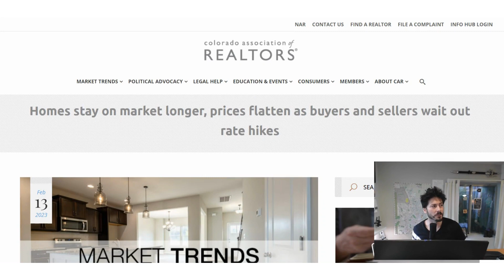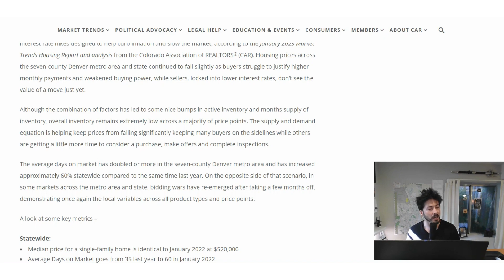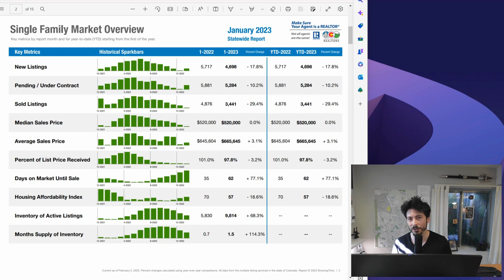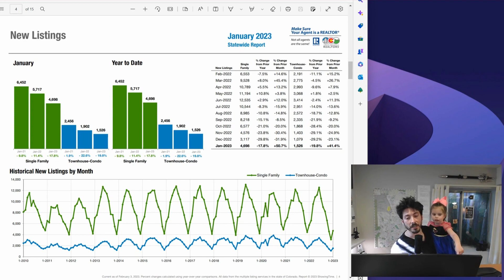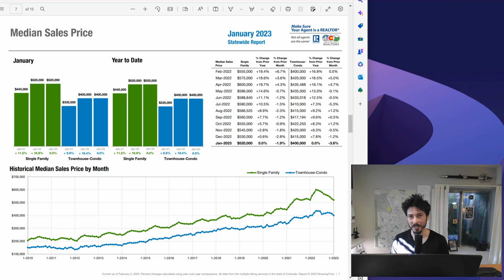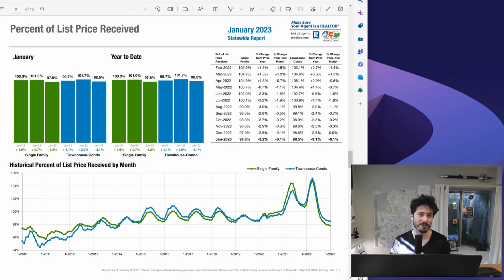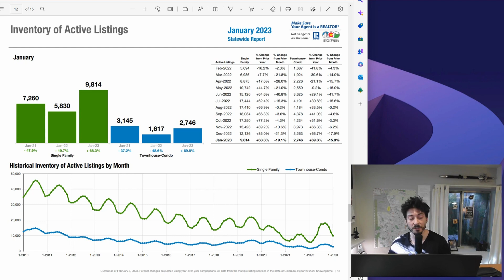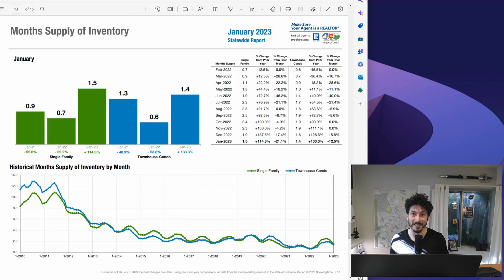Are Home Sales Plummeting in Colorado?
We have been seeing a slowdown in the Colorado housing market for several months now.

Year over year for January 2023:

New listings are down 18.4%
Pending/Under Contracts are down 12.8%
Sold Homes are down 31.9%

Days on market is up to 60 now.
Total active listings are 66.6% higher than last year!

I take you through the newest Colorado housing market report. This is the latest data for home prices in Colorado!

Are sales decreasing where you live? Share your knowledge in the comments below!

Welcome to the Colorado Springs with Kevin James Bond YouTube Channel!

Here's the recap on real estate in Colorado Springs for 2023. Where are home values, and where are they going? I post content for home buyers and sellers.

Kevin James Bond, MRP (lic. FA.100068339)
Colorado Springs real estate agent and native
RE/MAX Real Estate Group

Are you looking to buy/sell in Colorado Springs or nearby?

🔴 MEET KEVIN JAMES BOND
Kevin has been a licensed real estate agent in Colorado Springs since 2016, with RE/MAX Real Estate Group. He works closely with sellers and buyers to ensure a smooth transaction, while negotiating in their favor. He also studies the changing Colorado Springs housing market and takes continuing education. Kevin has taken many clients through selling or buying a home while explaining the process and making it simple.